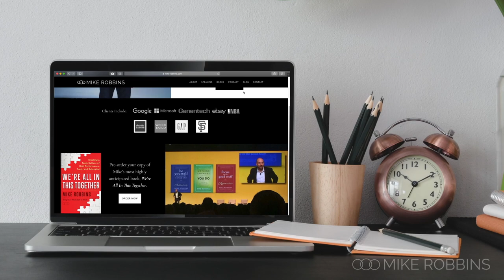Have Mike Robbins Deliver a Virtual or Digital Program for Your Organization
Mike Robbins is the author of five books, including his latest, We're All in This Together.  He's a sought-after speaker with clients such as Google, Wells Fargo, Microsoft, Schwab, eBay, the NBA, the Oakland A's, and many others.

In addition to all of the in-person programs he has delivered for his clients over the past 20 years, he is available to deliver customized virtual keynotes and workshops from his office in California, where he recorded this short video, for your team and organization (via whatever video platform you use).  He and his team also have the ability to create integrated digital programs for your company.

Given the uncertainty of things right now and with lots of meetings and events being canceled, re-scheduled, or changed to virtual events, consider inviting Mike Robbins to speak to your group virtually or have him put together a digital program to keep your team engaged, inspired, and connected.

You can contact Mike and his team to inquire about him delivering a virtual program for your meeting or a digital program for your group at this

For more information about the programs delivered by Mike Robbins, check out this